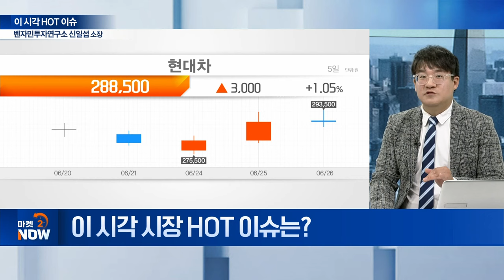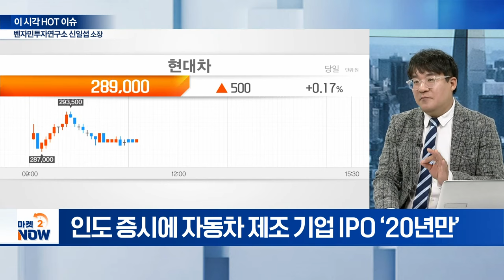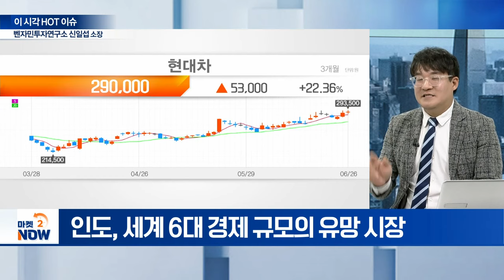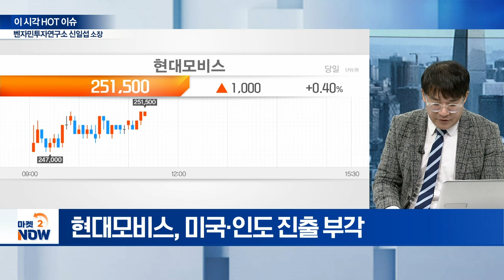현대차 인도 IPO... 대세 상승의 신호탄 될까? [이 시각 HOT 이슈] | Market Now (20240626)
- ”현대차 인도법인 IPO, 상승의 신호탄!“
- 현대차 인도법인 시총 20조 이상 기대
- 현대차 본사에 3~4조 자금 유입 기대